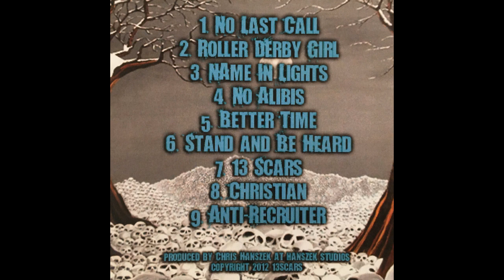13 Scars "Roller Derby Girl" 13 Scars 2012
13 Scars "Roller Derby Girl"

Track 2 from 13 Scars. Independently released, 2012.

Brad Petrovich (Vocals)
Shawn Durand (Guitar, Vocals)
Brian Fritts (Guitar, Vocals)
Josh Stallsworth (Bass)
Matt Shuttle (Drums)